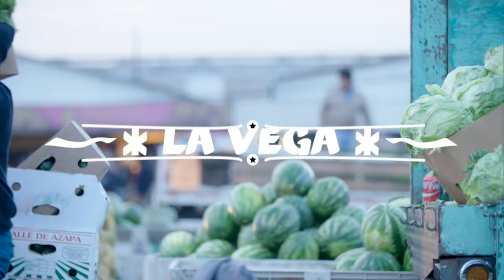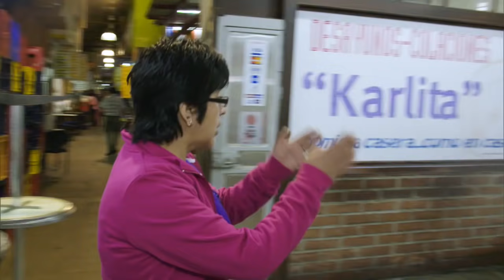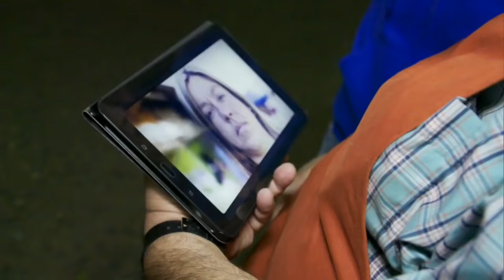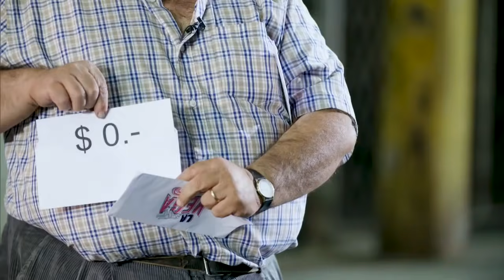¿Natalia cambiará su actitud? | La Vega - T2E8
Esta floja tiene a toda su familia de cabeza porque ya no saben cómo lograr que ella cambie su forma de actuar.